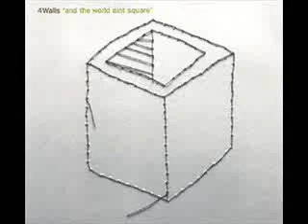4Walls - Rain or Hail & Sluggo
Album: And the world ain't square - Year: 2001